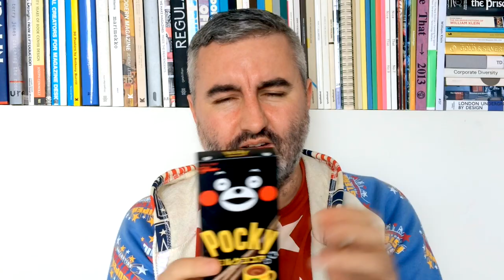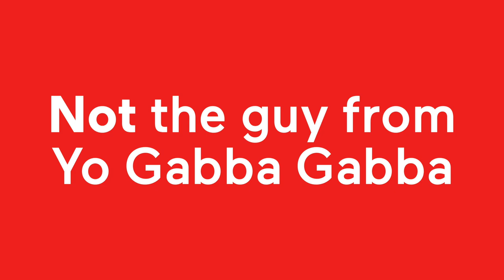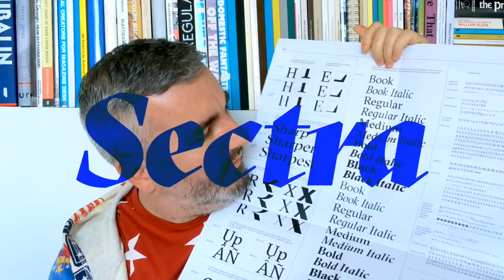Bojvlogski S01E11 — Hometown Snack Haul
I didn't feel like making a video this week so I went shopping for Japanese treats instead... don't forget there's video extras over

Linkage for this episode

— I got my bag o treats from Hometown Supermarket in A'Beckett Street (near RMIT), thanks to Mr Mundy for the Insta inspiration. They have like a facebook page and that's it so... no link for them.

— Snacky research for this episode came via the following sites...

Incidentals for this episode —
'Cheap Cheap The Cooking Chicken's Rap' by Masaya Matsuura (from the Parappa The Rapper OST)
'Sunny Day' by Laugh n Beats (from the Vib Ribbon OST)

Also addition incidentals by Yukari Fresh & Yukari Rotten